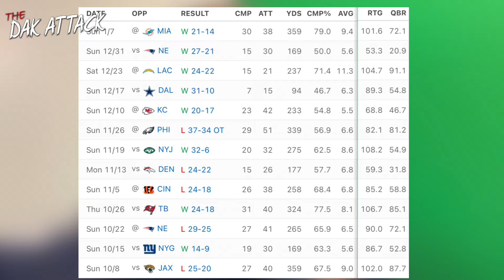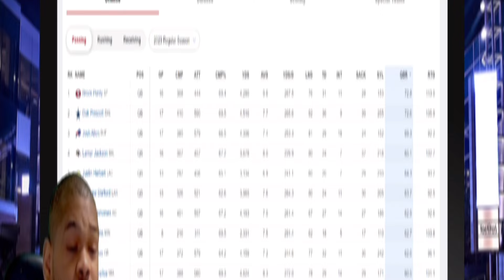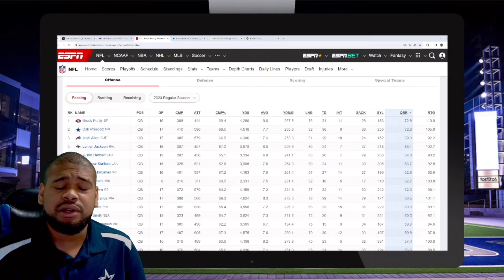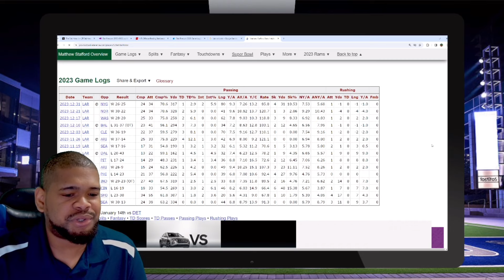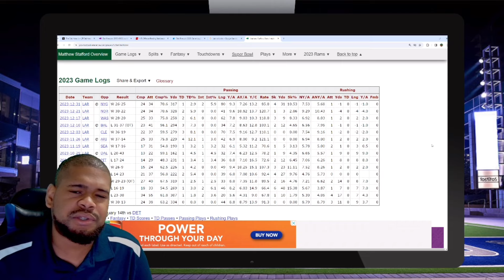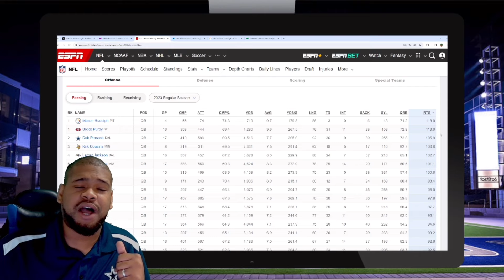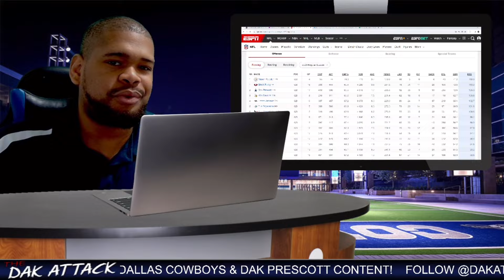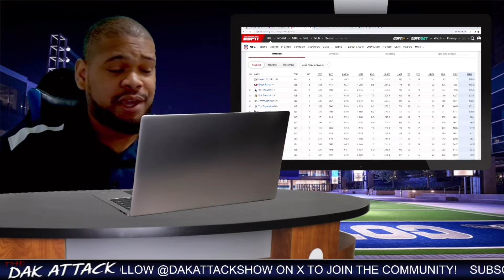Dan Orlovsky SHAMELESS Bias Against Dak Prescott Has Gotten DISGUSTING!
Dan Orlovsky is beginning to walk a fine line between trolling and gross negligence in his responsibilities as an analyst and voter for NFL MVP! His biases against Dak Prescott have reached a new low…